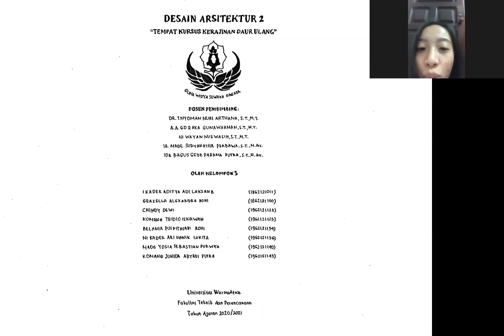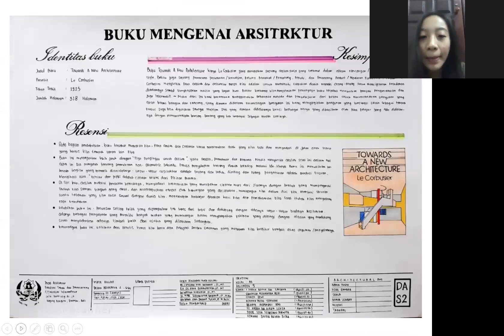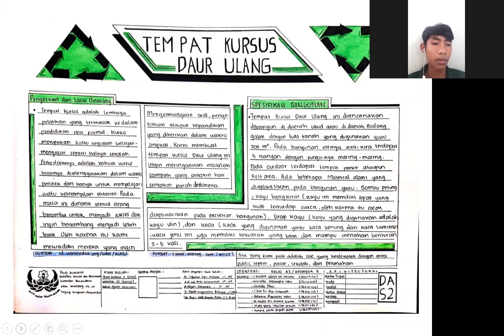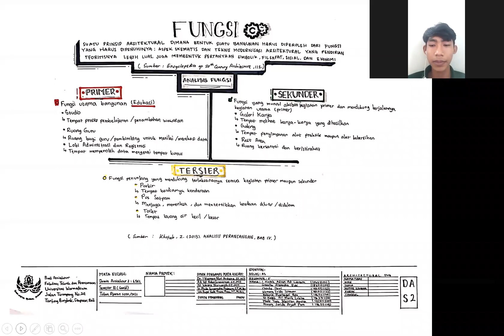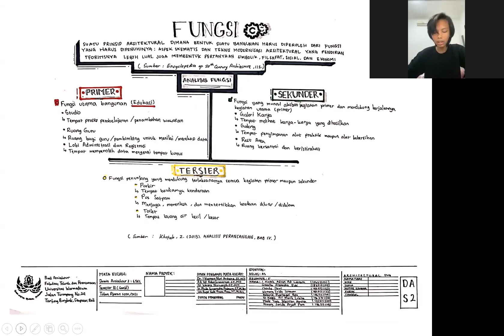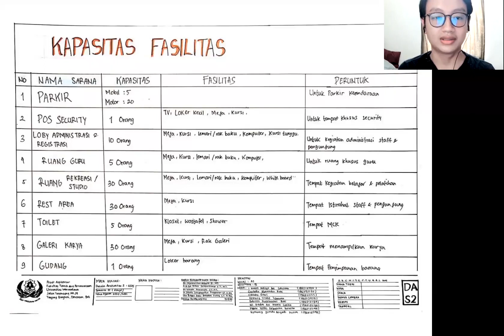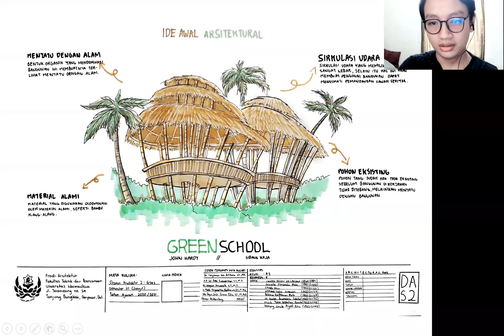Presentasi DAS 2 Kelompok 5 Kelas A3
KELOMPOK 5

I Kadek Aditya Adi Laksana (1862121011)
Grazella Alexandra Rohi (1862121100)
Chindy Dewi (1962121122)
I Komang Tridio Isnawan (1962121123)
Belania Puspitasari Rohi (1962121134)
Ni Kadek Ari Manik Lukita (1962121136)
Made Yosia Sebastian Purwita (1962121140)
Komang Junida Aryadi Putra (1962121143)

KELAS A3